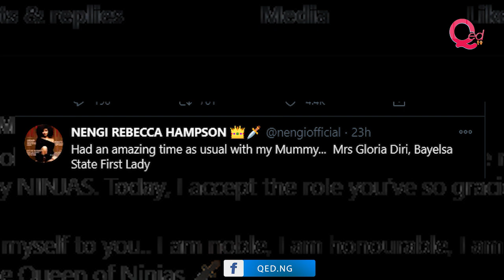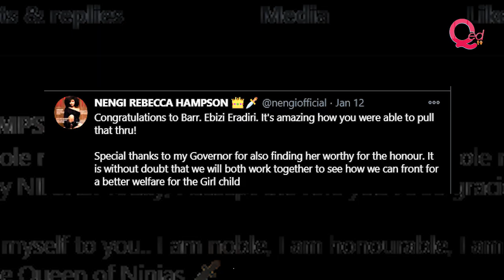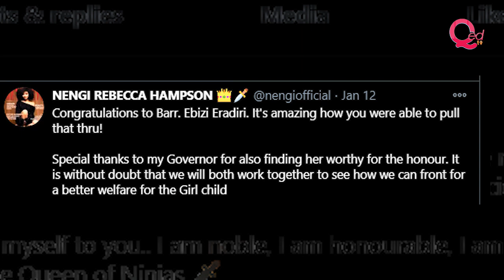Nengi visits governor's wife after first-class law graduate becomes new face of Bayelsa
Big Brother Naija star Rebecca Hampson, popularly known as Nengi, has met with wife of Bayelsa State governor Gloria Diri.

It comes after Governor Duoye Diri appointed first female first-class law graduate of the Niger Delta University Ebizi Eradiri as the new face of Bayelsa girl child.